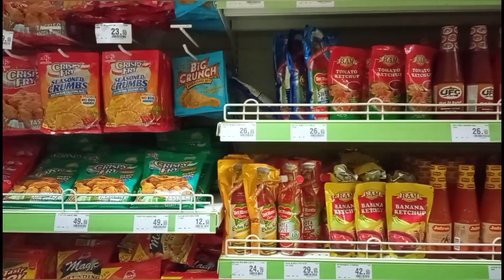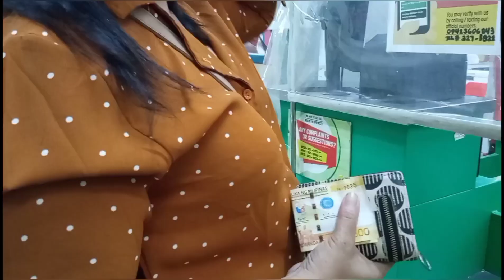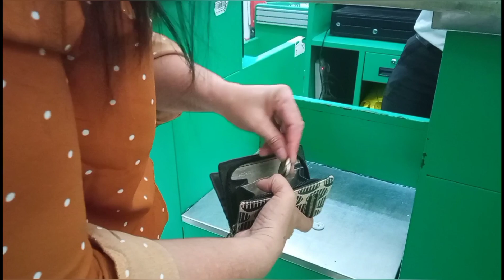Prince Hiper Mart/Groceries